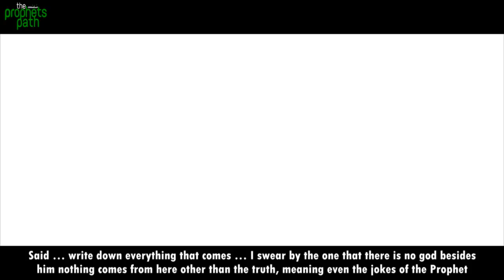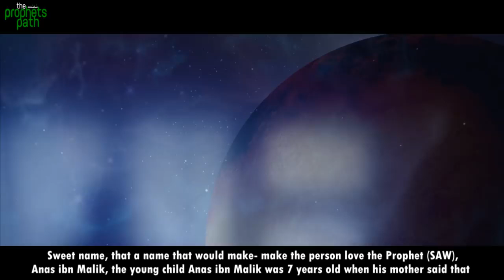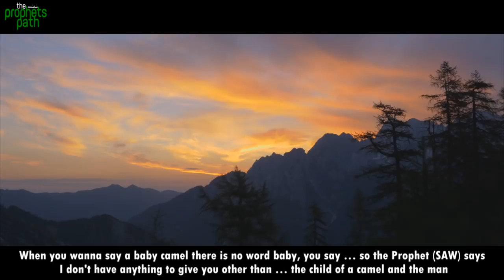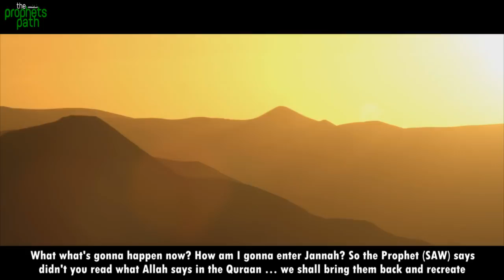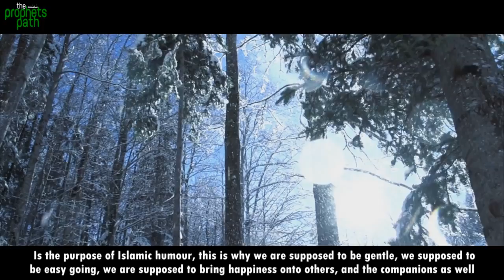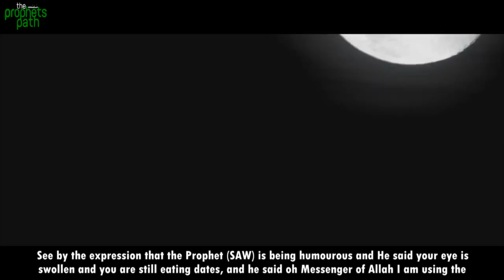Proper Way Of Cracking Jokes